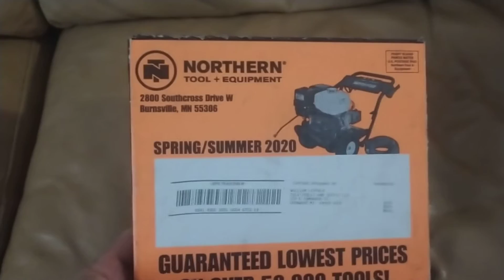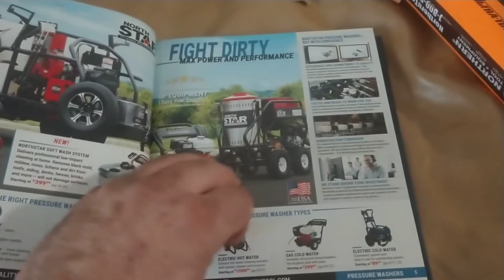2020 March 30 The new Northern Tool Catalog!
Ok here is the mark of a true Big Baller! The hard cover Northern Tool Catalog! LoL